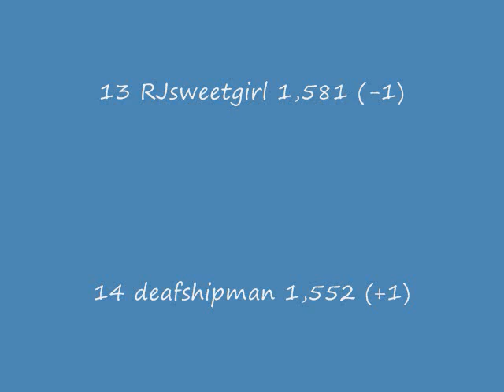Yahoo DVTV Nascar Fantasy 09 Points Week 18